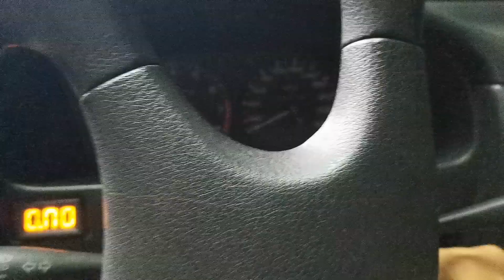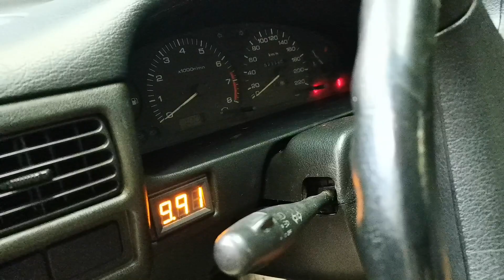Project Nissan ADResort Y10 P.2 (NAKAUWI NA DIN!)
kung di makuha sa santong dasalan, daanin natin sa santong paspasan... actually walang kinalaman ung sinabi ko sa video na ito... hahaha!!!